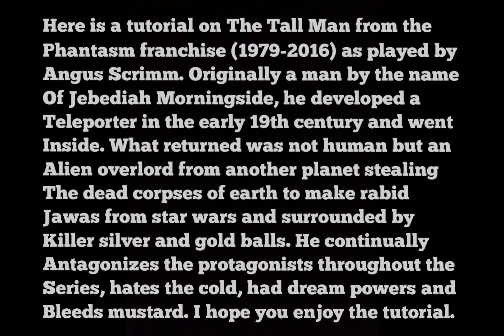GTA V: Phantasm (1979-2016) The Tall Man costume + make-up tutorial